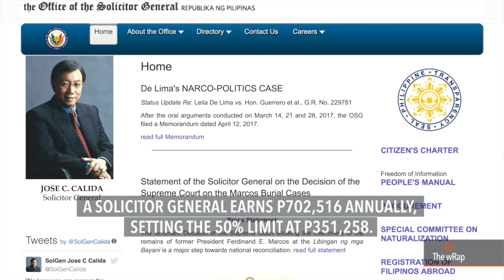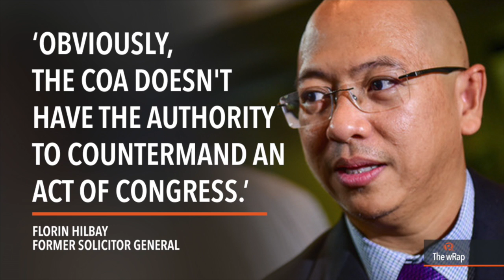Calida, Hilbay received excess allowances in 2016 – COA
More videos on Rappler Follow Rappler for the latest news in the Philippines and across the globe. A Commission on Audit report says Solicitor General Jose Calida and his predecessor, Florin Hilbay, received millions of pesos in 'excess' allowances in 2016. Full story Follow Rappler for the latest news in the Philippines and around the world.